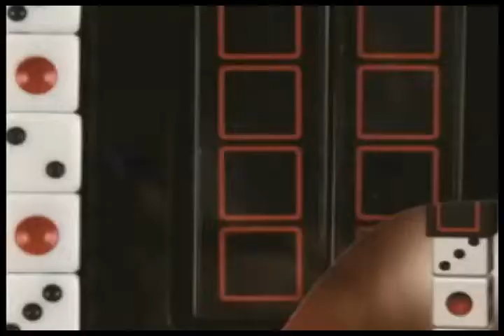Tower of Dice by Tenyo Magic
This visual trick is as visual as it is baffling!
Cover the dice with a small tube, yet when you lift off the tube, the number of dice grows and grows until you have double the number you started with.
A surprising gimmick that is built into the tube makes this startling effect possible.
At the end of the performance, you can hand out the tube and the dice for thorough examination.

Effect
1. Remove four dice from inside the tube.
2. Cover the stack of dice with the tube. When you lift off the tube, the number of dice grows and grows...
3. Until eight dice appear, magically stacked in a tall tower!
4. You can hand out the tube and dice to your audience at the end.

English instructions included. ...